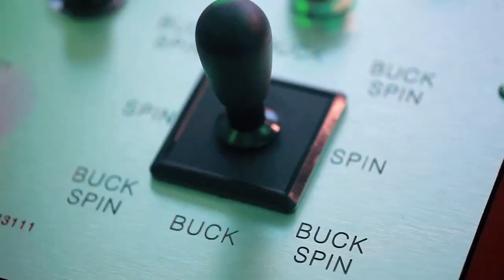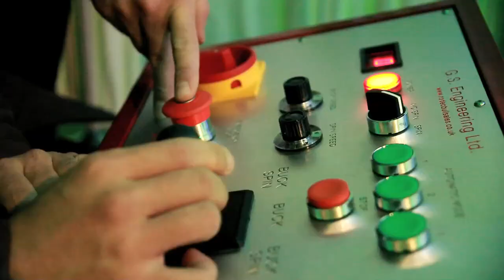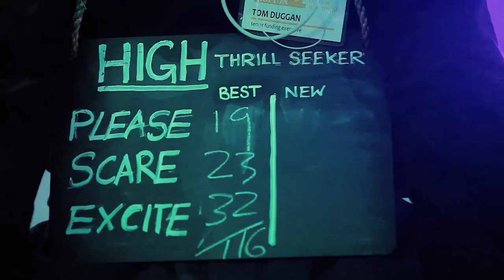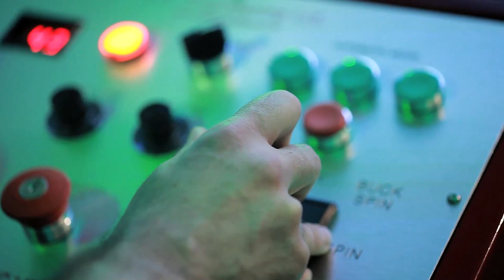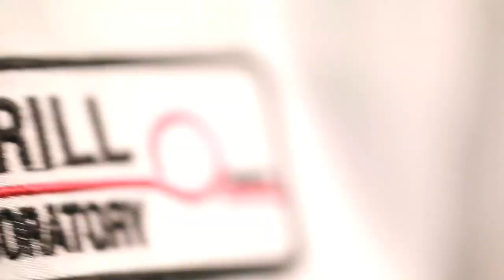Bucking Bronco adaptive ride experiment number 1 (4mins)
A performance  at Pioneers, an EPSRC exhibition in March 2009, featuring the University of Nottingham's Mixed Reality Laboratory, Thrill Laboratory, artists from Shunt, some physiological monitoring equipment, and a Bucking Bronco ... [4'18"]